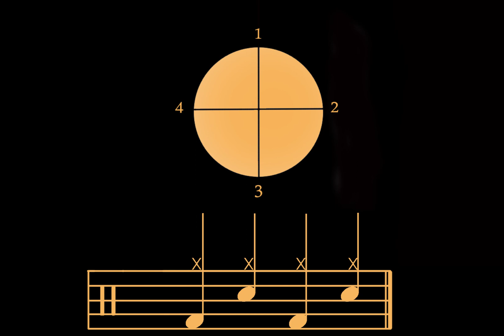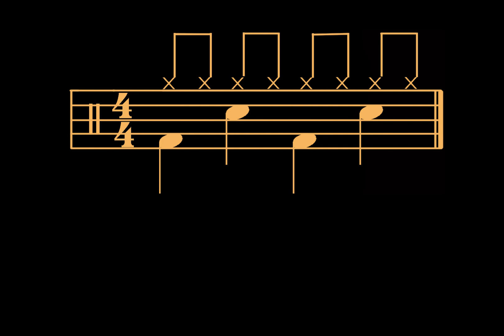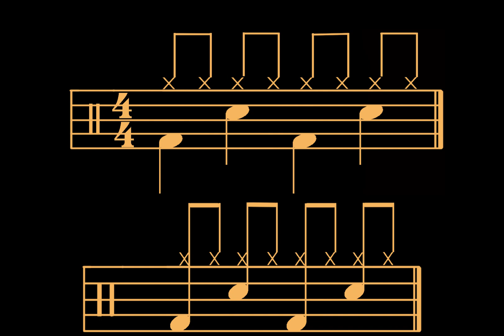CURSO DE BATERÍA 003 Corcheas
Introducción a las corcheas y primer ritmo con charles en corcheas.